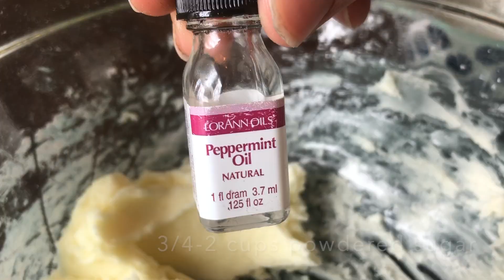Chewy Chocolate Mint Cookies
These cookies are the ABSOLUTE BEST! They are so much more chewy than I anticipated and PERFECT with the frosting!